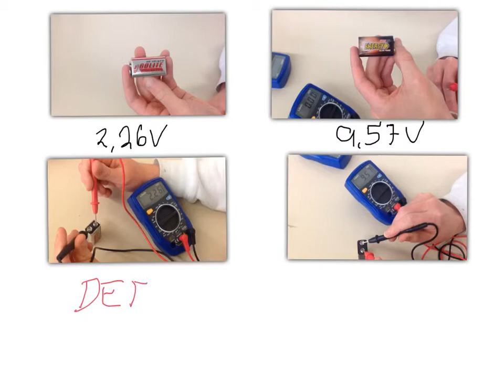Måling batteri konklusjon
Tolke resultatet av måling batteri